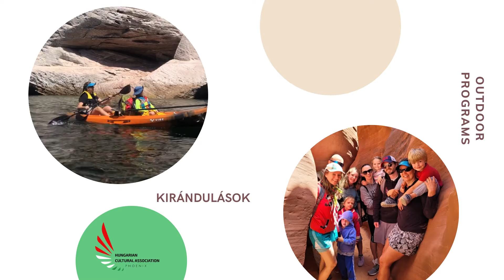Phoenixi Magyarok_Phoenixi Magyar Kulturális Egyesület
A Phoenixi Magyar Kulturális Egyesület küldetése oktatói, jótákonysági, valamint társasági programokat kínálni mindenkinek, akinek, hozzánk hasonlóan, fontos a magyar kultúra ismerete, a hagyományok átörökítése, az identitás megőrzése. Célunk a magyar nyelv és kultúra ápolása és egyben annak megismertetése az amerikai közösséggel ezáltal is gondozva és megerősítve a két nemzet közötti kapcsolatot.
The mission of the Hungarian Cultural Association of Phoenix is to nurture the Hungarian language, culture, identity, and traditions, and make them available to present and future generations through educational programs, celebrations, commemorative events, and social gatherings. Through our mission, we aim to broaden familiarity with the Hungarian culture within the American community, thereby nurturing and strengthening Hungarian-American ties and relationships.